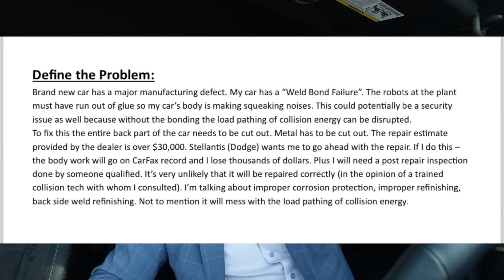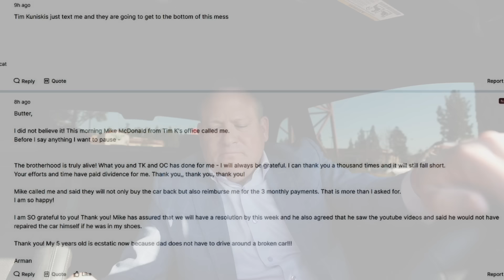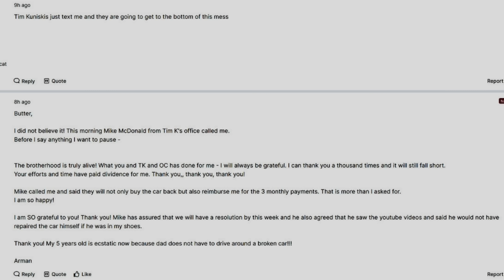FINAL OUTCOME OF DODGE LAST CALL DEFECT ISSUE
In this video I share the final resolution and outcome to the 2023 Dodge Challenger Scat Pack weld bond failure issue where Tim Kuniskis got personally involved.

Follow @ButterDaInsider  and @TKsGarage